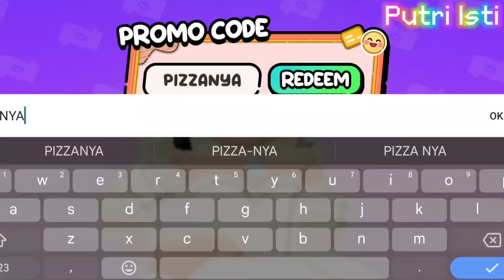32 LOKASI HANDPHONE GRATIS DI AVATAR WORLD PAZU